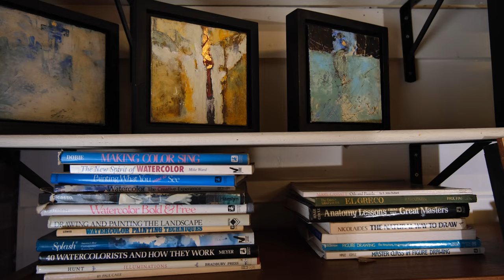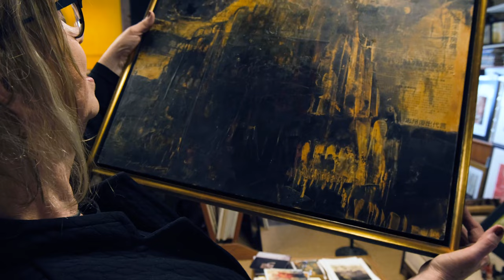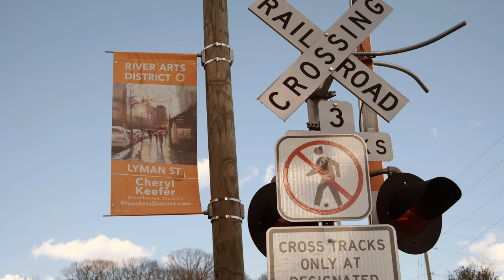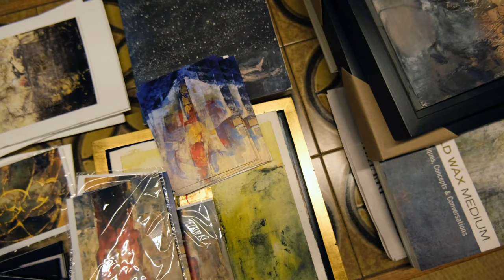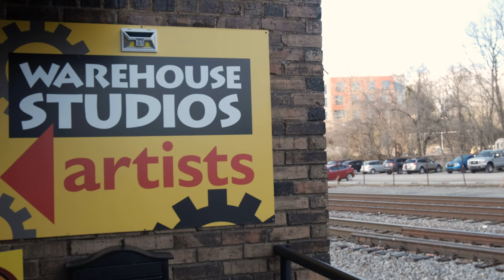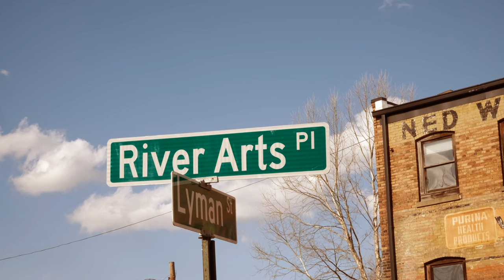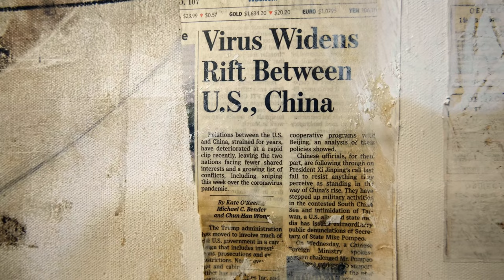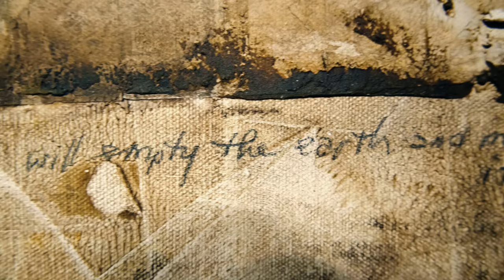"painting grace" Asheville Artist Grace Carol Bomer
A documentary made possible by the
Department of Mass Communications,
University of North Carolina - Asheville.

Director / Audio / Camera -- Ashley Downer
Editor/ Audio / Camera -- Jane Turlington